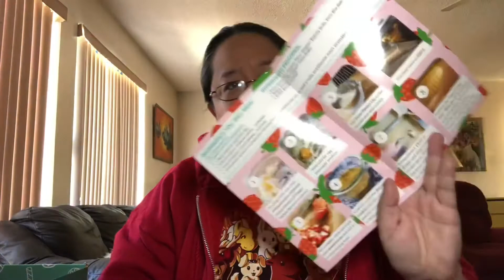Fresh Baked Cookie Crate - February 2021 (Unboxing & Review Video)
Hi everybody! Hope everyone had a great Lunar New Year & Valentine’s Day! Now it’s time for the newest box from Fresh Baked Cookie Crate!

The February 2021 crate has arrived!

It’s a fun strawberry cheesecake cookie! 🍓

Combined with some cream cheese and Bischoff cookies, and you get an amazing combination of flavors! It’s 2 desserts in one! 🤤

Anyway... be safe, be sane, & have an awesome day! 😘